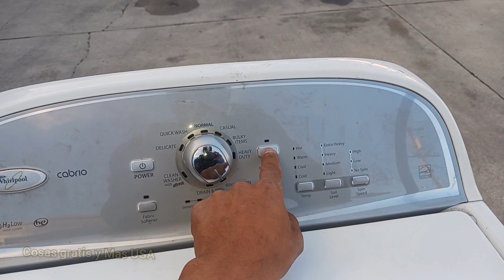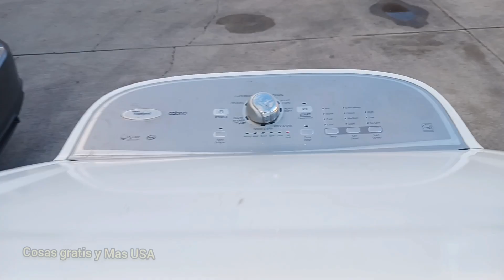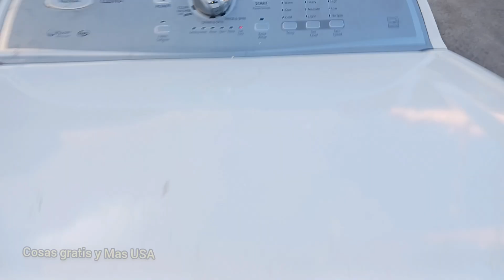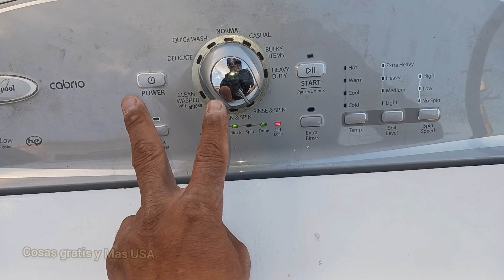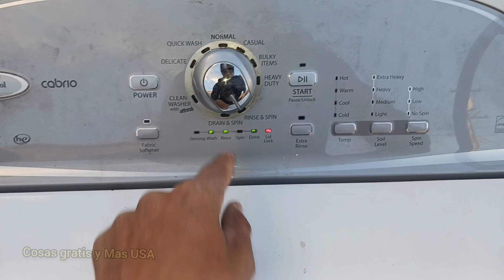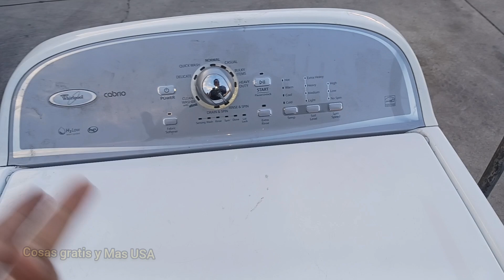como hacer modo dianostico a lavadora whirlpool cabrio segunda opcion?👍